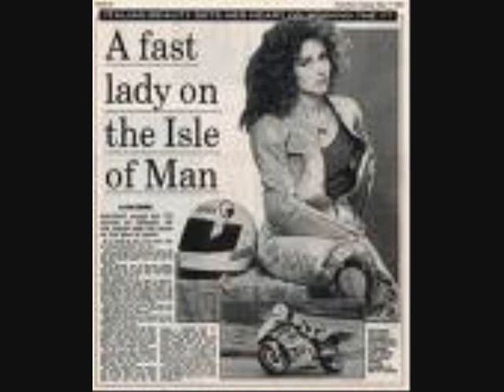CRACK WAS NINETY IN THE ISLE OF MAN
CRACK WAS NINETY IN THE ISLE OF MAN SUNG BY THE DUBLIN CITY RAMBLERS...Lyrics

Ah weren't we the rare oul' stock?
Spent the evenin' gettin' locked
In the Ace of Hearts
Where the high stools were engaging,
Over the Butt Bridge, down by the dock
The boat she sailed at five o'clock
"Hurry on lads", said Whack,
Or before we're there we'll all be back
Sayin' carry him if you can,
Oh the Crack was Ninety in the Isle of Man.

Before we reached the Alexander Base
A hell of a ding dong we did raise
In the bar of the ship we had great sport
As the boat she sailed out from the port
Landed up in the Douglas Head
Enquiring for a vacant bed.
To the dining room got shown
By a decent woman up the road.
Sayin',"Ate that if you can,"
The Crack was Ninety in the Isle of Man.

Next morning went for a ramble round
To see the sights of Douglas Town.
All went in for a mighty session
In a pub they call Dick Darbies.
All got drunk by half-past three;
To sober up went swimmin' in the sea
Back to the digs for the spruce up
While waitin' for the rosie
Ah we all drew up our plan

That night we went to the Texas Bar
Came back down by horse and car.
Met Big Jim and all went in
To drink some wine in Yate's.
The Liverpool girls, it was said,
Were all to be found in the Douglas Head
McShane was there in a tie and shirt
And the foreign quarewans he tried to flirt,
Sayin' "Here girls, I'm your man,"

Whacker fancied his good looks;
With an Isle of Man woman he was struck.
But a Liverpool lad was by her side.
And he throwin' 'the jar into her.'
Whacker thought he'd take a chance,
He asked the quare one out to dance.
Round the floor they stepped it out
To Whack it was no bother.
Everythin' was goin' to plan

Well the Isle of Man woman fancied Whack,
But your man stood there till his mates came back
Whack! they all whacked into Whack
And Whack was whacked out on his back.
The police force arrived as well,
Banjoed a couple of them, I'll tell,
Ended up in the Douglas jail,
Until the Dublin boat did sail,
Deported every man,